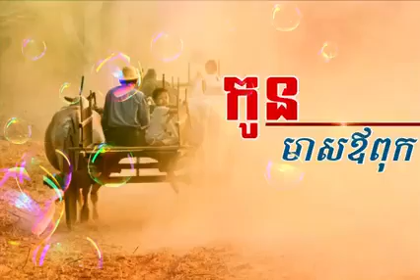កូនមាសឪពុក ជួយចុចសាប់សាក្រែបនិងសញ្ញាកាដឹងម្នាក់១ផង ពិរោះណាស់